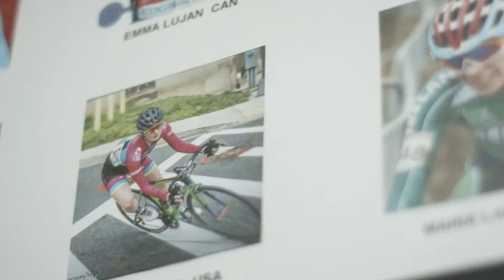Kathryn Bertine Pro Cyclist, Tucson, AZ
In addition to being a haven for professional cyclists, Tucson is home to the Homestretch Foundation - a nonprofit that provides a place for female cyclists to train free of charge. Kathryn Bertine talks about Tucson cycling and her mission to end the gender pay gap in women's professional cycling.